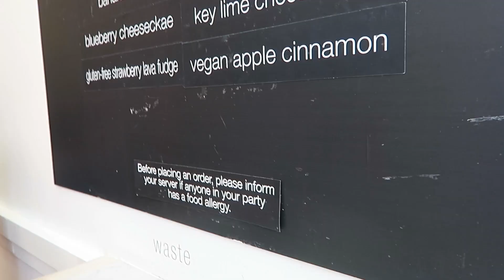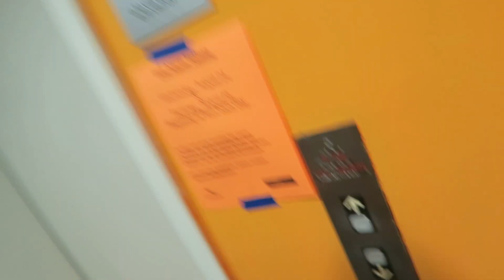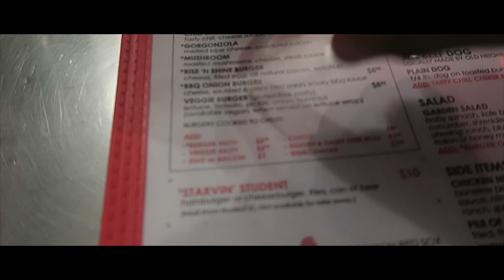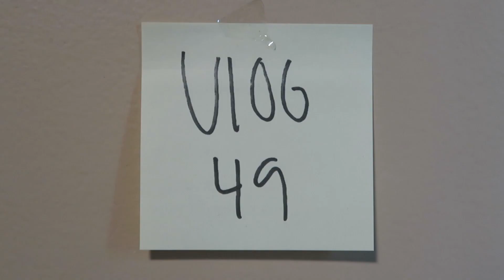IM BACK!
Its been a while! I'm glad to be back! Btw my camera has gathered dust on its lens over the past two months and I'm working on saving for another so bare with me until then!